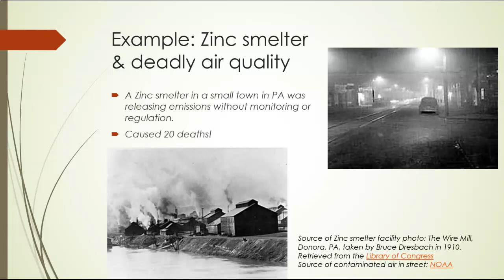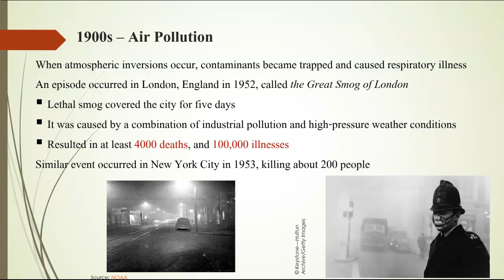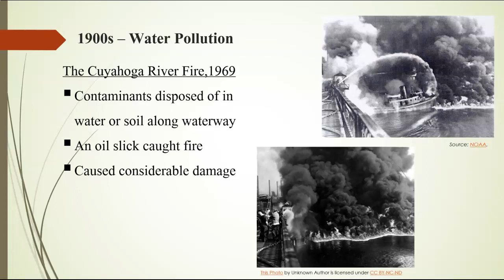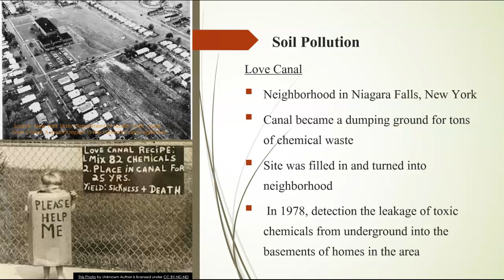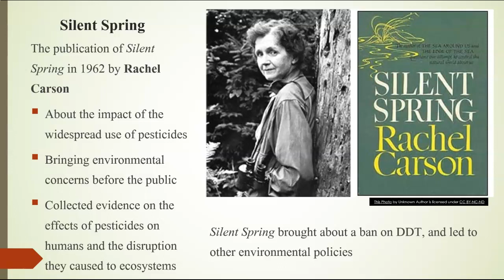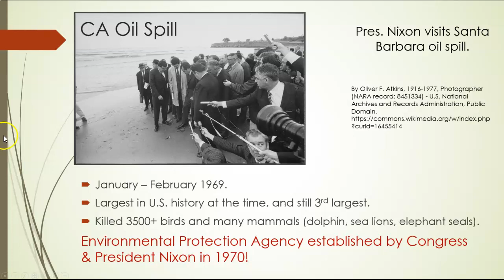Industrialization and Environmental Issues March 2021 update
Industrialization and Environmental Issues March 2021. This video is part of an environmental science course at Arizona State University.